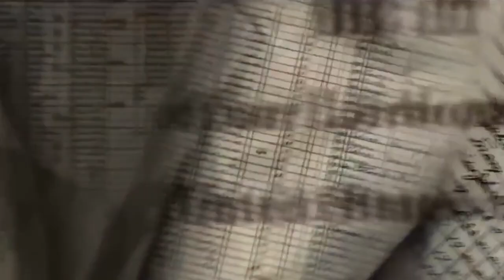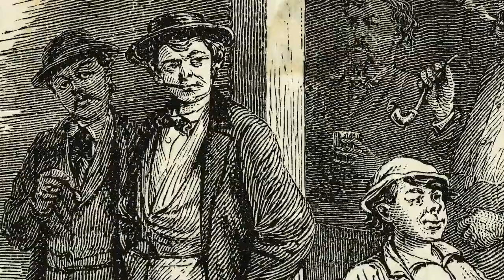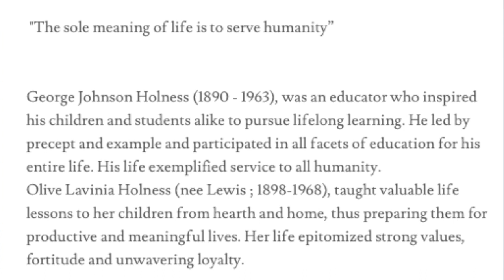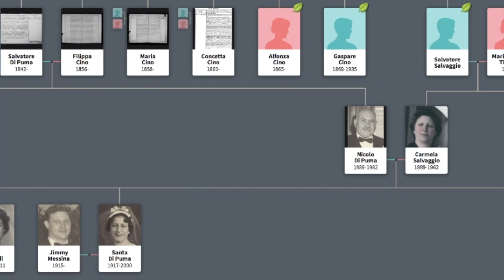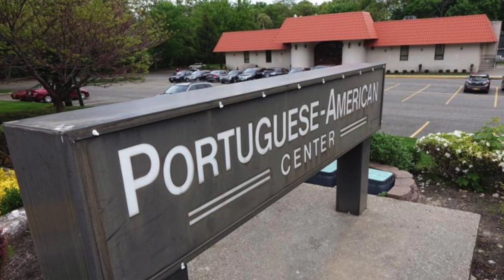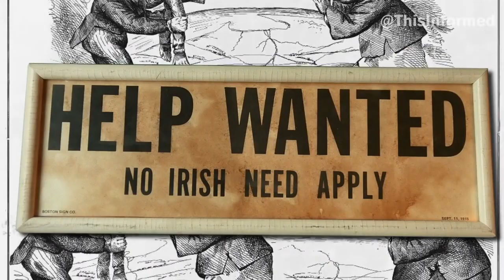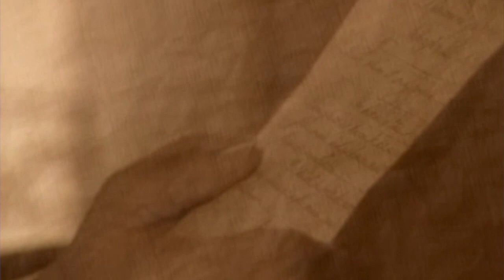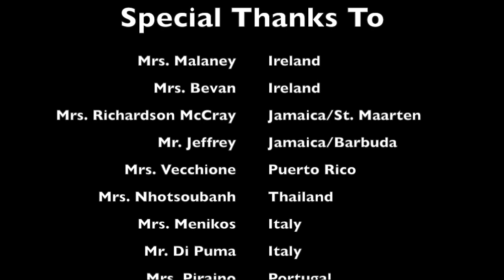Cultural Roots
This video is an exploration of Cultural Roots as  discussed by some staff members at BMS.